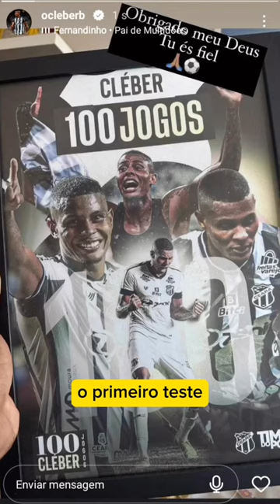CLÉBER VOLTA AOS TREINOS DO CEARÁ ESSA SEMANA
Seja Membro do Canal do Vozão e apoie nosso projeto!
Valores: R$ 4.99 | R$ 7.99 | R$ 14.99